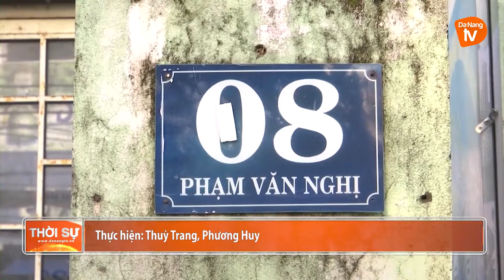THIẾU NHÀ SINH HOẠT CỘNG ĐỒNG TRẦM TRỌNG TẠI CÁC KHU DÂN CƯ